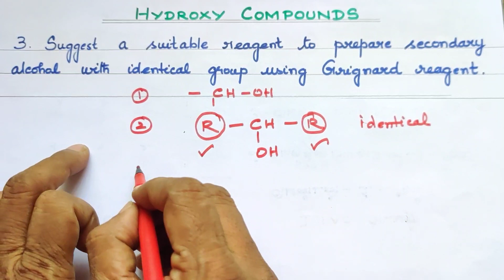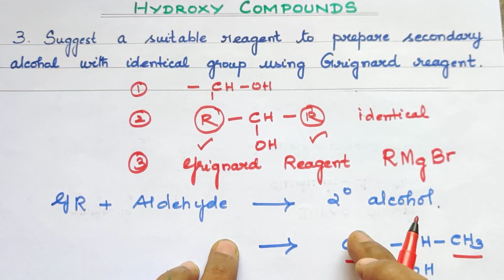Bk- Exercise/Qn. No.3/Hydroxy compounds and Ethers/Explanation in Tamil